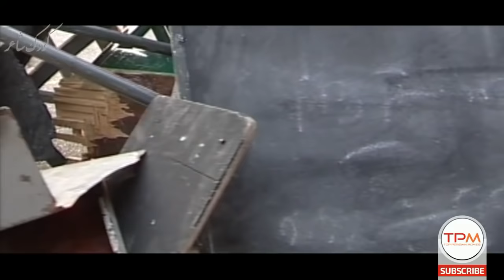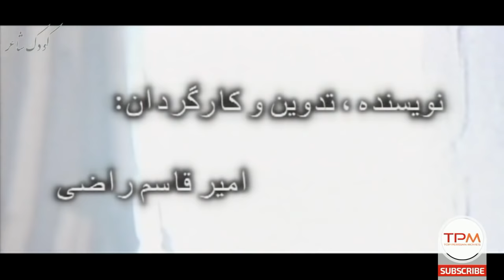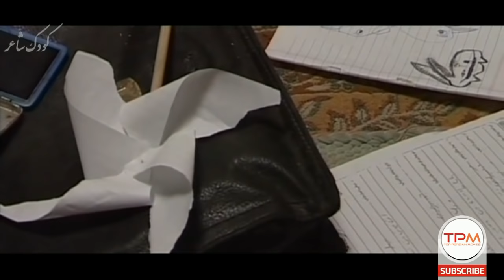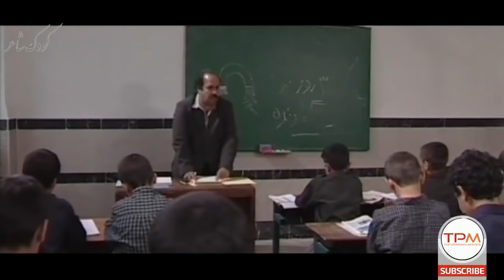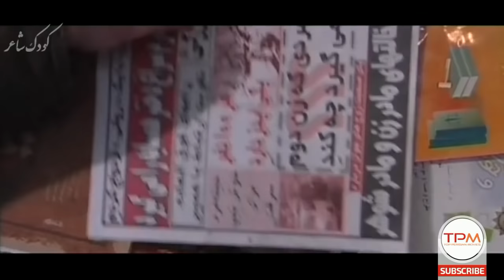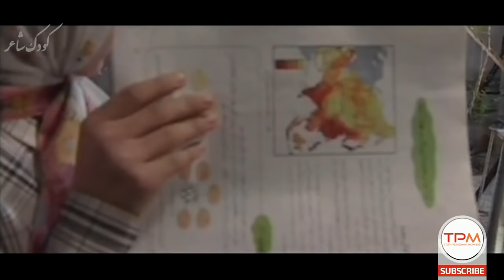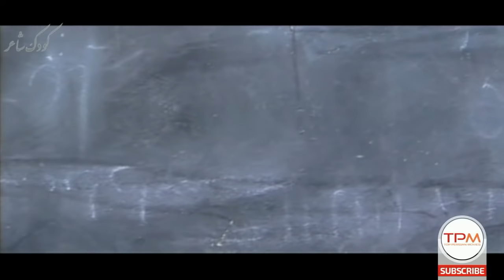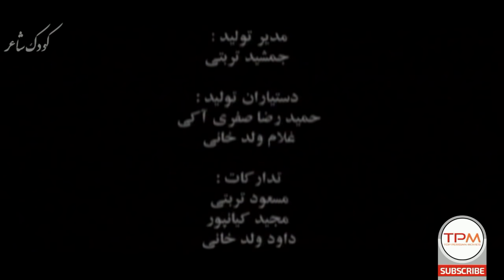فیلم ایرانی کودک شاعر | The Poet Child Iranian Movie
🔶 فیلم ایرانی کودک شاعر به کارگردانی امیرقاسم راضی و تهیه کنندگی حمیدرضا سیفی در سال 1381 ساخته شده است. فیلمنامه این فیلم فارسی را نیز خود امیرقاسم راضی نوشته است.

در زیر به طور خلاصه به داستان این فیلم سینمایی اشاره شده است:
فیلم ایرانی « کودک شاعر » در مورد پسربچه یازده ساله ای است که باید هر روز مدرسه را ترک و همراه پدر که سواد ندارد در راهروها و اتاق های بیمه همراه شود تا کارهای اداری، نامه نگاری ها و گاه ادای بعضی توضیحات را انجام دهد. این وضعیت رفته رفته کار را به جایی میکشد که به نظر می رسد مراد بیشتر لحظه بازنشستگی پدر را انتظار می کشد تا بتواند به روال ساده زندگی اش بازگردد...

نعمت جهانفرد، رضا صادقی، جواد زیتونی، فریده دریامج و مینا نوروزی از جمله بازیگران این فیلم ایرانی جدید هستند.

فیلم فارسی کودک شاعر محصول کشور ایران است و در دسته بندی فیلم اجتماعی کودک و نوجوان فیلم‌های ایرانی جای میگیرد.
اطلاعات کلی فیلم ایرانی جدید کودک شاعر
🎬  کارگردانی امیرقاسم راضی
 ژانر اجتماعی
سال تولید 1381
بازیگران فیلم فارسی کودک شاعر
نعمت جهانفرد
رضا صادقی
جواد زیتونی
فریده دریامج
مینا نوروزی
“Child Poet” is a Persian movie directed by Amir Ghasem Razi.

Below you can read a short story of this Iranian movie:
“There’s a girl who’s suffering from stammer in a village. Her friends make fun of her and she has a brother who tries to help her…”

Amir Ghasem Razi, himself has written the scenario of this Persian movie. The “Child Poet” which is classified as social teenage Iranian movie has been produced in 2002.

Nemat Jahanfard, Reza Sadeghi & Javad Zeytooni are the main casts of this Persian movie.